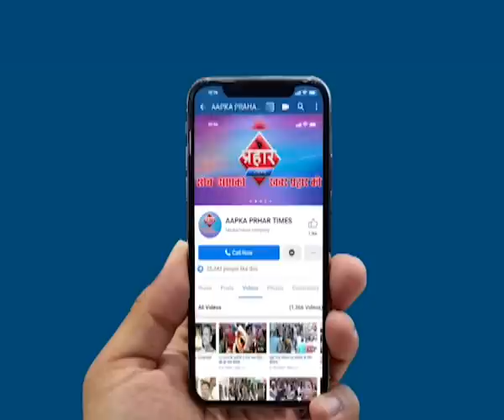बेरहमी से पिटाई एक की मौत एक घायल ,Prahar Times -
Aapka Prahar Times
पैसों के लेकर हुआ बिवाद
एक जख्मी एक हार्ट अटैक से मौत
पैसों के लिए पहले पिंटू की पिटाई
लहूलूहान देख ७० वर्षीय मन्नालाल को आया हार्ड अटैक
पुलिस मामले की जाँच कर रही है

prahar times